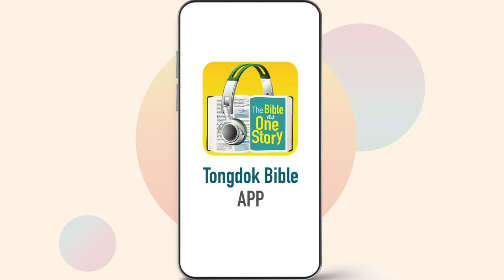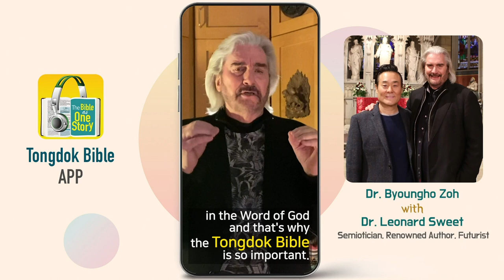Tongdok Bible | Day 108 | 2Samuel 16~17 | The story of coup d’etat 2 – General Psychology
The story of coup d’etat 2 – General Psychology
David who fled met two kinds of people who either helped him or cursed him. Absalom adopted Hushai's strategy instead of Ahithophel's.